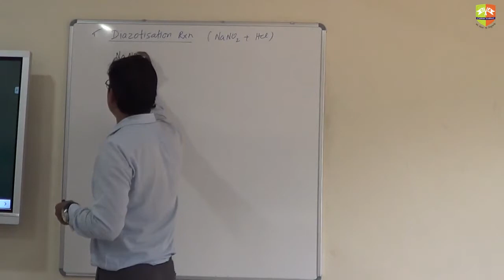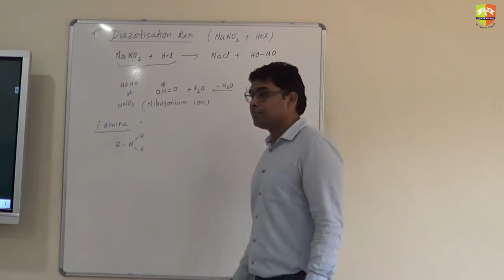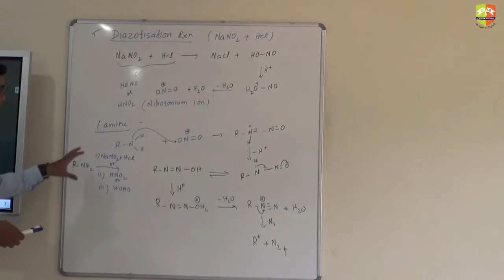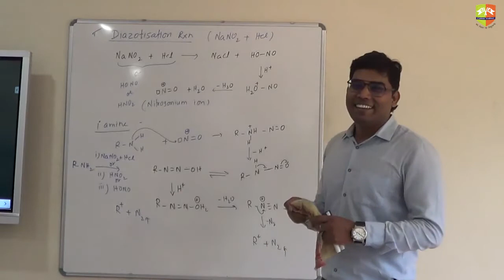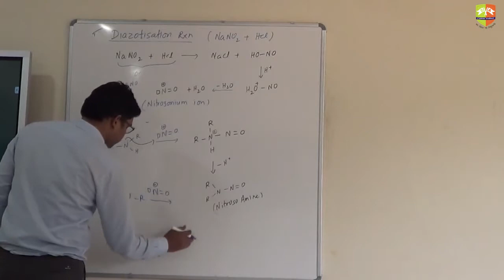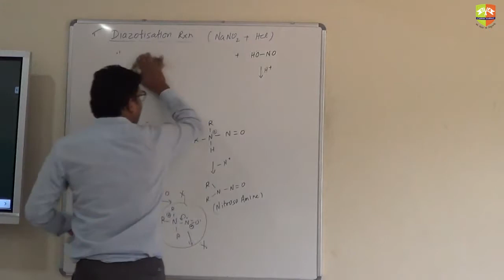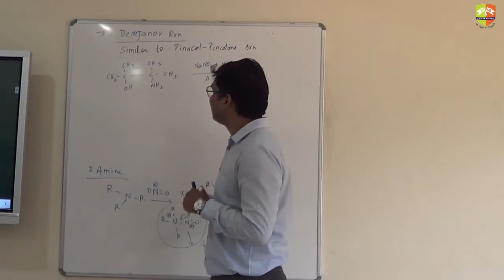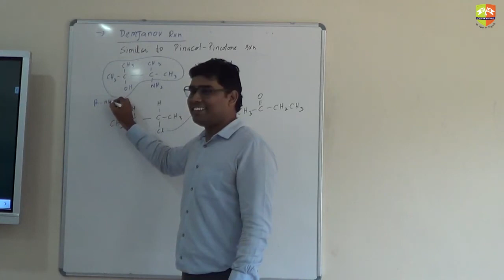Reaction mechanism 7